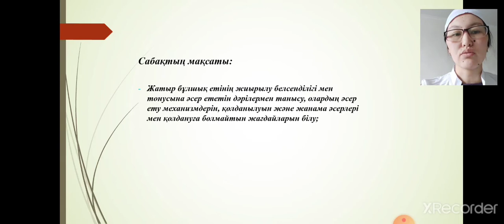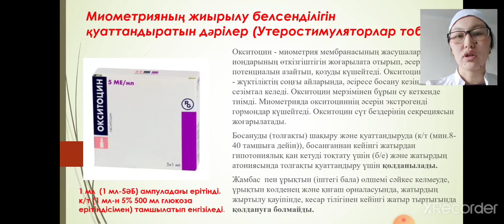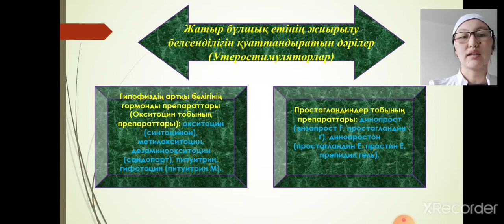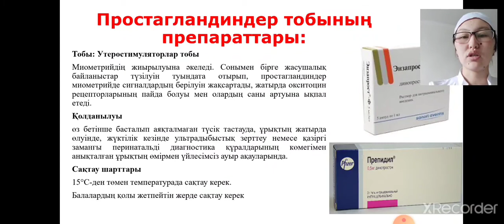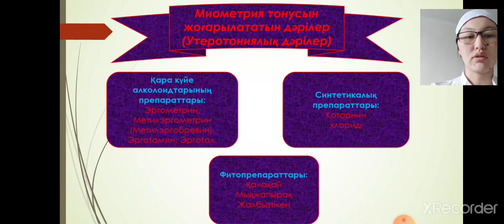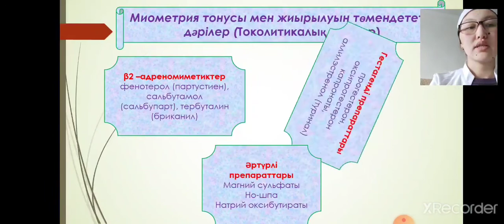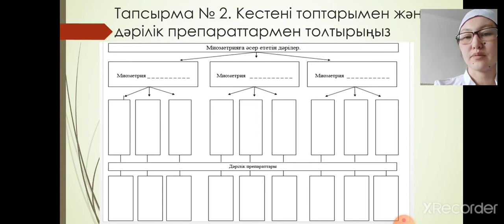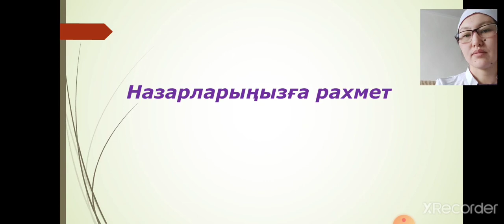ГКП на ПХВ Талгарский медицинский колледж. Жазкен Д.Қ.